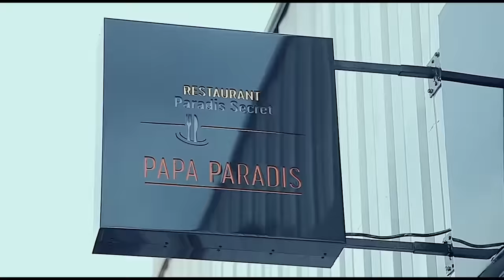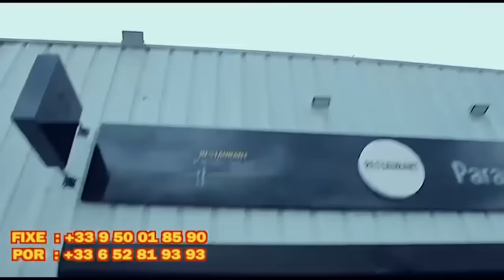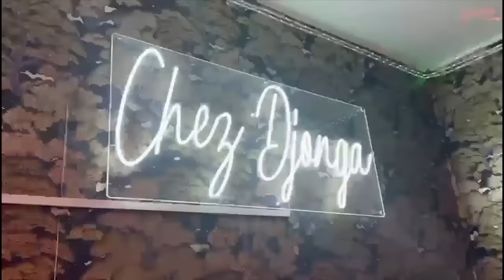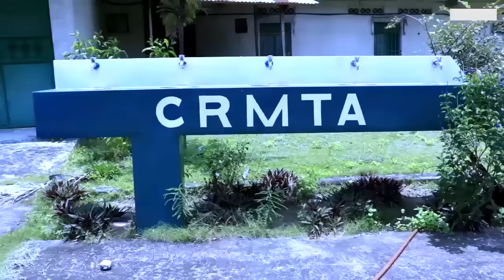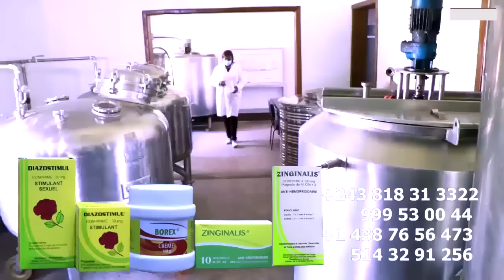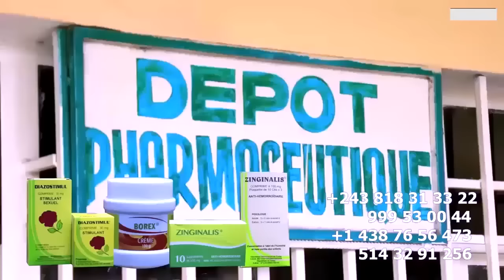NINI EKOMELI MANICKE ALELI Na KOMBO Ya FALLY Na CELEO , JAEL SHOW TRAHIT , DJO K AYIBA HERITIER MBO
NINI EKOMELI MANICKE ALELI Na KOMBO Ya FALLY Na CELEO , JAEL SHOW TRAHIT , DJO K KABENGELE AYIBA HERITIER WATA MBONGO